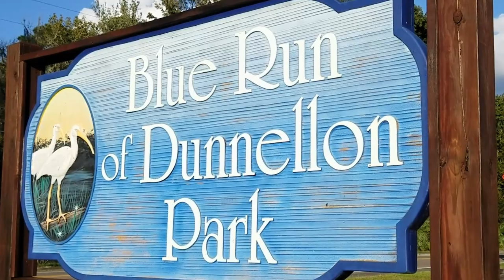Greyhound swimming | Blue Run on beautiful Rainbow River | Dunnellon, FL | Life with a retired racer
Retired racer, Xander Greyhound, enjoys a hike an a swim at Blue Run on the Rainbow River in Dunnellon, Florida.  Xander likes to make friends wherever he goes, even when he's swimming!

If you liked this video, you might also enjoy watching ~

You will help Xander's channel grow by sharing this video with your friends and we'd be greytful if you did! 🤗
We love you guys! We really do appreciate your support.
Greyhounds are magical!  Feel the magic!  Retired racers make GREYT pets!